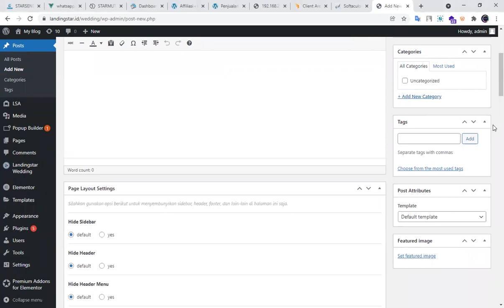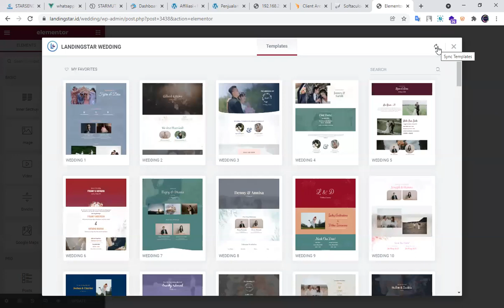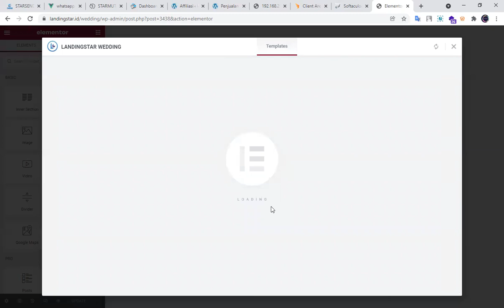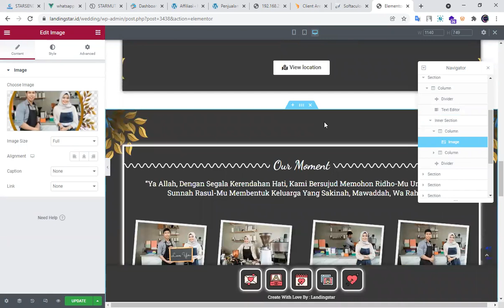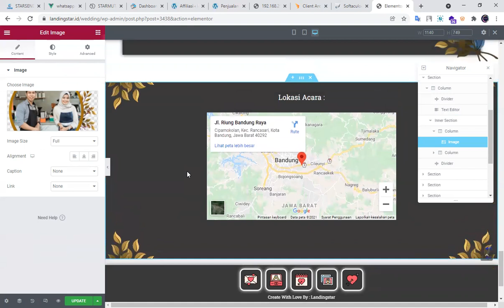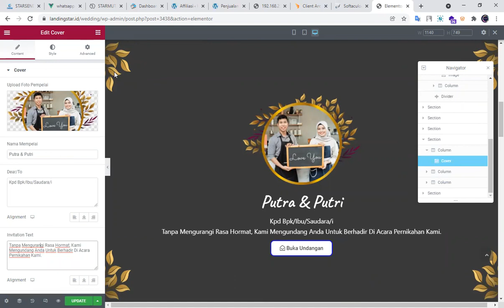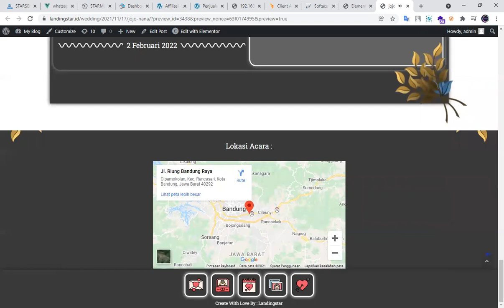cara edit template baru landingstar wedding